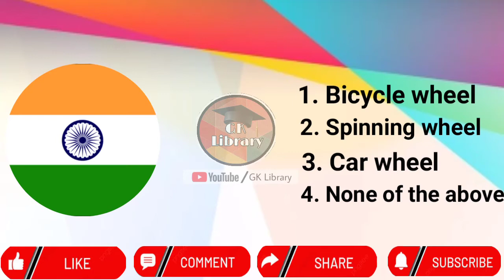what was there on our national flag before ''Ashoka Chakra''????GK questions by GK Library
Dear viewers,
In this video, we have told you about the spinning wheel on our national flag before ''Ashoka Chakra''.
Later on, the spinning wheel was replaced by ''Ashoka Chakra'' in 1947.

        with regards
                                            GK Library

Our shorts video channel link---

GK Library Shorts